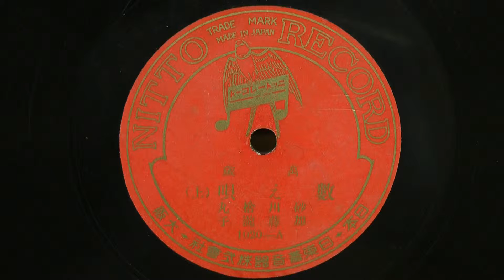數え唄 上 （砂川捨丸･加藤瀧子）80rpm